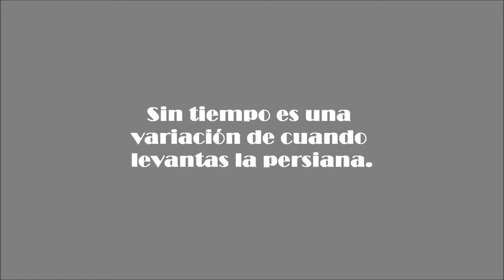Sin tiempo [-variación de otro tema-]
Sin tiempo es una variación de otro tema de Ramón Sánchez

Jaime Yanes Guzmán (Feusud) Revista Co.incidir 11

BELLAFONTA Y SU CABALLO ALADO

Introducción
Tu tranquila compañía

La noche es bella, sobre todo cuando es encendida por millones de estrellas que como luciérnagas parpadean ocupando todo ese espacio sideral...una noche patagónica con ausencia de nubes es fresca, que obliga a cubrirse. impresiona por su luminosidad y la inmensidad de sus espacios, sin límites, sin bordes, en constante expansión. me veo en ella...me fusiono con ese movimiento sin cesar...y emerjo como particularidad ligado a la inmensidad, a la matriz global desde donde me integro y me desintegro sin cesar en mi naturaleza múltiple y diversa junto a la totalidad dispersa, irregular y sin sentido determinado.
Soy creatura creada a imagen y semejanza del universo y mi propia naturaleza y mi vida se mantiene en mi vibrar con el todo, en mi integración a la naturaleza y su ética. Vivo el realismo cosmológico ligado a lo más alejado y diferente,  en  interacción constante con todos los elementos sin reconocimiento de partículas últimas  como base fundamental de la matriz de mi vida, pero entendiendo que cada elemento de mi ser más íntimo contiene la totalidad del universo. Mi mente, mi lenguaje, mi cosmovisión y mi cuerpo son sólo aspectos aparentemente distintos de un mismo todo que se nos muestra autoexistente y que surge del holomovimiento universal,  fundamento primario de todo lo que existe.
En mis aventuras siderales pareciera que fuera desintegrado en viajes sorpresivos por atajos increíbles que me hacen visitar aquellos lugares de donde viene ese hombre americano...todos los hombres. toda la vida...tú y yo...y como ser de evolución irreversible con sentido de autoconstrucción de nuevas estructuras mentales y corporales para mantener mi equilibrio con perturbaciones caóticas, retorno una y otra vez transfigurado, conteniendo esa fuerza espacial que se manifiesta en mis versos...así he sido toda la vida sin saberlo...así soy hoy en tu tranquila compañía..

I.                  Simplemente recrearse
         Irrumpió en una noche patagónica estrellada cualquiera en mis espacios de vibraciones electrónicas…galopaba en un caballo alado variopinto de pisar firme y vuelo sigiloso,  que buscada fusionar las aguas del norte y del sur….las tibias y potentes caídas de saltos tropicales gigantescos con las torrentes fuerzas de glaciares que descendían por las montañas escarpadas impenetrables de la Patagonia austral….
         Osadía cósmica de esta amazona…que en su andar y volar, nubes y tormentas le habrían camino entre  lluvias y violentos vientos que la acariciaban plácidamente…Era ella mujer de otra galaxia…su cabello amielado se agitaba en la tormenta  interestelar que provocaba su paso tranquilo…su figura grácil aparecía erguida entre las alas de su corcel…luces azules anunciaban su presencia en su nuevo renacer….era otra ya…sin saberlo.
         Era Bellafonta de cuerpo libre. Insinuaba una voluptuosidad ondulante que resistía los embates de la bestia alada, mujer de forma suave y sedosa, que hacía estremecer a quien la mirase. Parecía de una desnudez lumínica rodeada de espacios rojos y amarillos de otros cuerpos ya cansados. Su talle marcaba  curvas atractivas e insinuantes de tesoros evidentes que llamaban a la consumación paradisíaca de abrazos amorosos. De senos sedosos firmes y enhiestos blanquecinos que se mecían lascivamente como un bosque susurrante que su túnica transparente no podía ocultar. Sus firmes piernas de bello mármol colorido  eran protegidas con pétalos de flores patagónicas….y sus labios frutales traían al recuerdo los sabores de la selva amazónica….